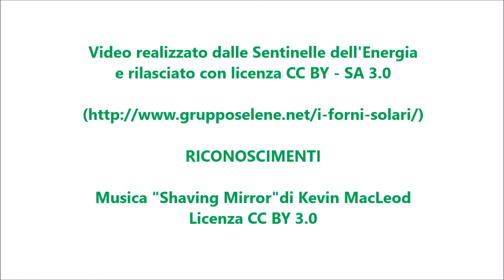Cucina Patate Lesse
Sentinelle dell'Energia, cucina di patate lesse con il Copenhagen Solar Cooker di Sharon Clausson.